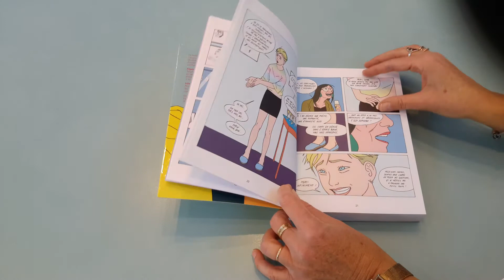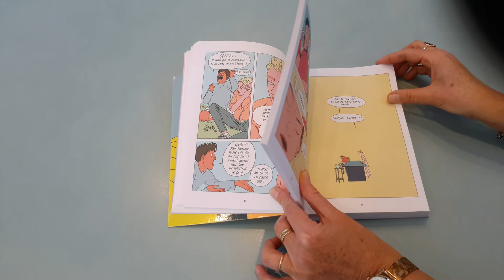Coup de coeur BD adultes du 23 novembre 2020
Flipette & Vénère de Lucrèce Andreae